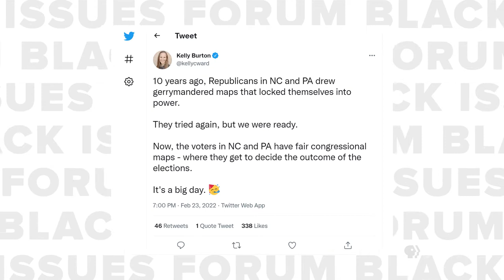Full Episode | Black Issues Forum | Redistricting, Representation and Police Racial Bias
A decision on redistricting maps means some wins but more work to do, Black representation in public office sparks a conversation on what it takes to run and a video depicting police racial bias with teens goes viral. Representative Robert Reives, Senator Natalie Murdock, professor La’Meshia Whittington and Michael Stewart-Isaacs of I Am Brilliant join the discussion.

Black Issues Forum is hosted by Deborah Holt Noel and airs on Fridays, 7 PM and Sundays, 4 PM on PBS NC. Watch anytime online, on YouTube and on the PBS Video app.